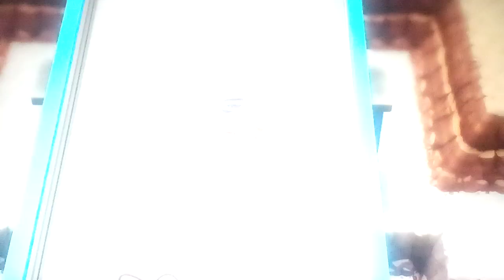Let's play Pokemon Shining Pearl Egglocke Part 26: Barely Riding Out Of Cycling Road